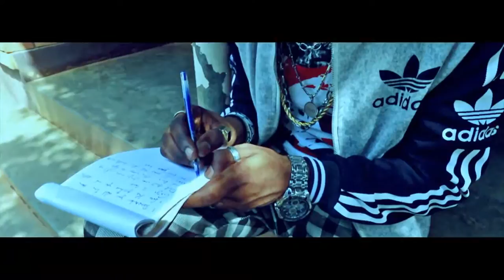Kizaza - Food On The Table (Official Video)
[ VERSE I ]
I remember your old time dream
You grew to be a creamy girl
puttin’
boots mini-skirts on

I saw the picture you and daddy
craze in love
Nobody coulda thought that I was
gonna be born_ me
That I was gonna be stubborn like
any child
Run up and down fall down like any
other pal
Ya couldn’t breastfeed me, I don’t
know why
But my conviction that’s maybe the
reason we livin' a lie

But I don’t want you to go
before you see me fly
To the highest sky mama till my
weed is bright
But that was craze mom it's up and
down the way to life
When I was kid is prolly when I ever
got you laugh

But then came the war in 96
Luiz turned six
Fabrice tied on your back till it’s
dark
Way back; daddy went a different
way, we had to track
Tell who gon’ put food on the table
niggA

[ BRIDGE ]
That’s way back,
Maybe that’s the only why we apart
That’s way back_ that’s way back

[ VERSE II ]
Ey yo!
 Tell me who gon’ put food on
the table
My mom stuck in the middle
My damn self I was little, nigga
Tell me who woulda known I was
belittled
My dad where he was hidden
No die you gotta struggle, nigga
Upon that banana truck
we gotta track
The way to BK thru them park
And when it’s BK no dime
Slept on the floor Kinda-kinda

[ HOOK ]
we gotta track
The way to BK thru them park nigga
And when it’s BK no dime nigga
nigga

we gotta track
nigga

[ Follow KizAza ]